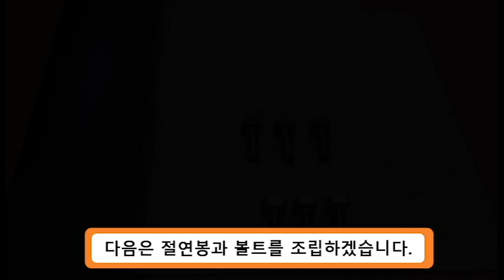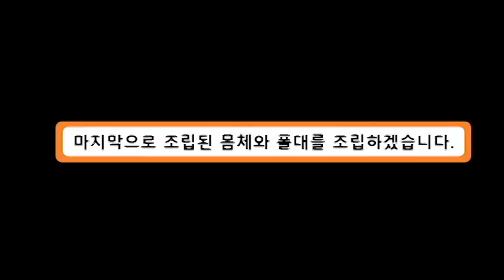유도광역피뢰침 / E.S.E. AIR TERMINAL (퀘이사)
유도광역피뢰침 소개영상 입니다. 설치가 매우 간단하며 유지보수가 필요없고 용이하게 사용 할 수 있습니다.

Meail E&I
manager Won ki Kim